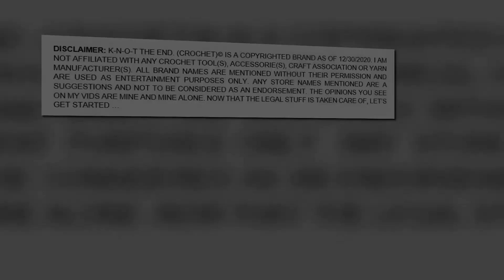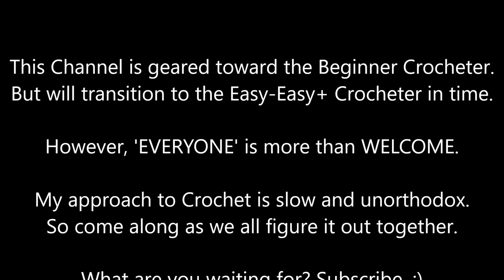Knot the End. (Crochet) - Trailer 2022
Hi and Welcome to my Crochet Channel. If you are new here, I'm just me. I'm just a woman who enjoys Crocheting and I wanted to share my love of the craft with you. 'Sounds Great?' Fantastic! :)

My skill level is Beginner-Easy+ and bordering on Intermediate... depending on how adventurous I feel from project to project. With over 50 years of picking up and putting down my hook(s), my level should be higher. But, you know..., Life happens. In an odd way, if it had not been for the Pandemic, I probably wouldn't be as far along as I am. How about that? A hidden Blessing in very trying times. :)

Anyway, you are welcome, no matter the skill level to follow me along or even learn along with me as I go because my greatest joy is to hear from someone that says, "Oh, now I see or Thank you." That is so COOL and means my efforts were not in vain.

I'd love to have you as part of my 'Knot Head Crew.'

Motto: 'You Do You and Enjoy You While You are Doing it.' ;)

KNOT THE END. (CROCHET)

YouTube Channel - Knot The End. (Crochet)

*FACEBOOK GROUP IS NOW CLOSED AS OF 07/02/2022
- WILL REOPEN AT LATER DATE.*

Stitch Markers/Progress Keepers
Knot the End. (Crochet) on pinterest.com

Twitter: Knot the End. (Crochet) @end_knot